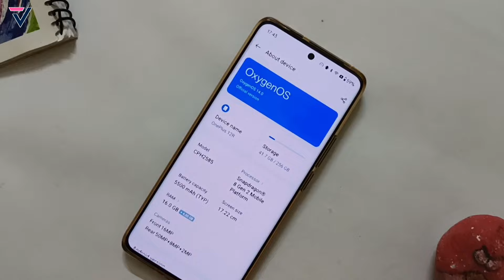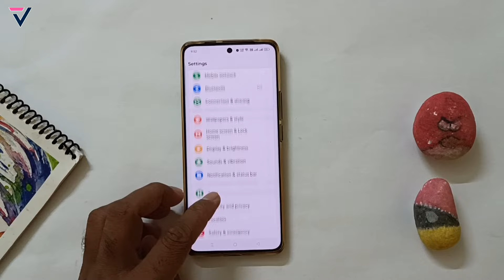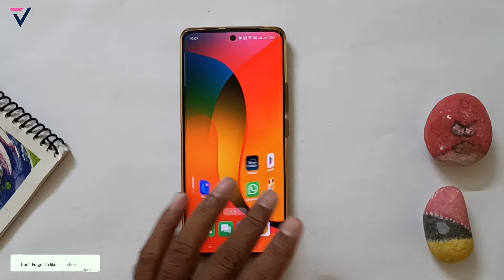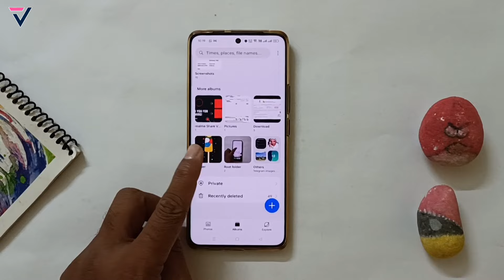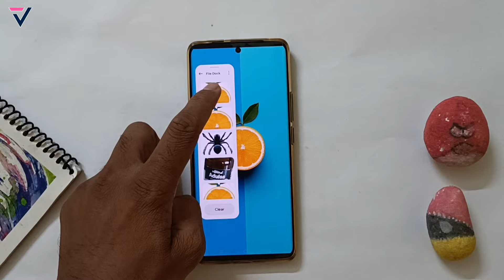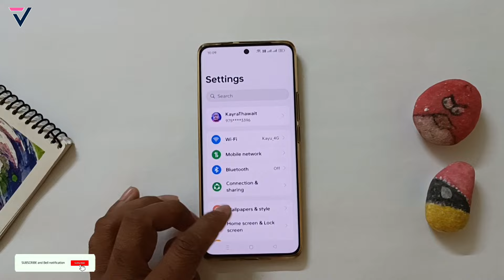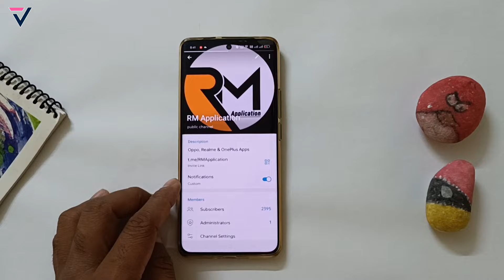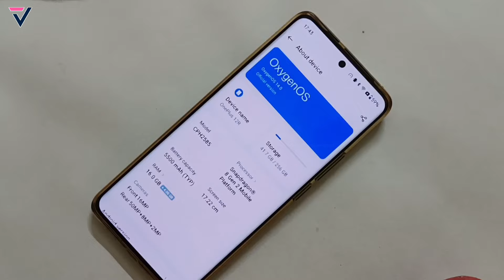OnePlus 12R New Update | OxygenOS 14.1 Features | OnePlus 12R SOTA Update | OxygenOS 15 Update Soon🔥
oneplus 12r new update,
oneplus 12 new software update,
oneplus 12r 5g new sota update,
oxygenos 12r U130P00(BRB1EX01),
oneplus 12 hidden features,
oneplus 12r 5g amazing features,
oneplus 12 new bugs & problem,
how to set new phones
oxygenos 14 full review,
oneplus 12r full setup,
oneplus 12r full settings,
oneplus 12 hidden settings,
oneplus 12r secret features,
oneplus 12 new sota update,
oneplus 12 october update,
techno vikrant,
oneplus 12 new update features,
oneplus background streaming features,
how to enable background streaming function,
oxygenos 14 update date
oxygenos 14 update features
oneplus 12r february 2024 monthly update
oneplus 12r 5g oxygenos 14 stable update
oxygenos 14 new update
vikrant thawait
oneplus 12 update details
oneplus 12r 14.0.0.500(ex01) update review
oneplus 12 how to fixed bugs
realme ui 5.0 vs oxygenos 14
oxygenos 14 android 14 comparison
oxygenos 14 android 14 system launcher
oxygenos 14 android 14 update full review
rmui 5.0 in realme 11 pro+
oneplus 12r for oxygen os update
oneplus 12 oos 14 update features
oneplus 12r oxygenos 14
oneplus 12r 5g new update features,
oneplus 12 5g february 2024 monthly update,
oneplus 12r update review,
oneplus 12 realme ui 5.0 update,
oneplus 12r for oxygenos 14.0 update,
oneplus 12 oxygenos 14.0 update features,
oneplus 12r oxygenos 14.0,
techno bikrant,
oxygenos 14 open beta update
oxygenos 14 first beta update
oxygenos 14 update
oxygenos 14 stable update
oneplus 12 oxygenos 14 update
oneplus all device update